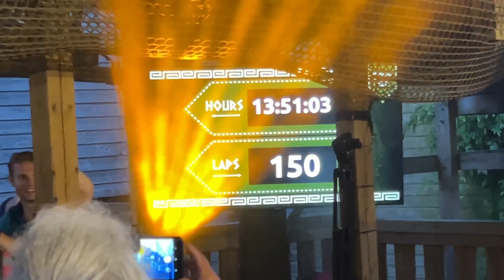Troy Coaster Challenge 2022 is halverwege: deelnemers maken het goed